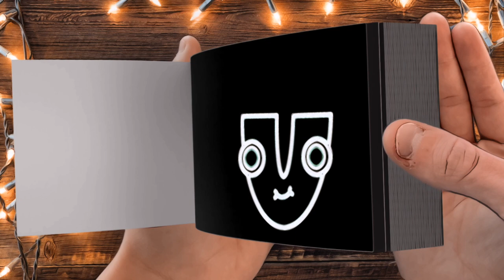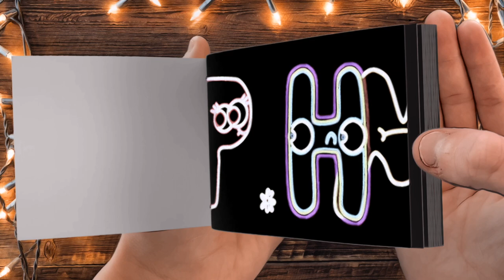Spanish Alphabet Lore (A-Z) but Its Vocoded To Gangsta's Paradise - FLIPBOOK